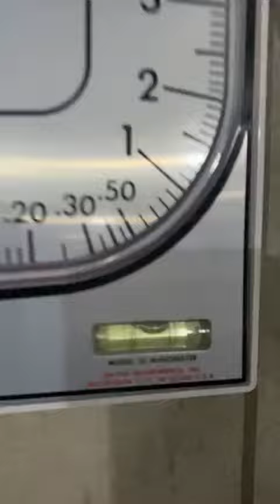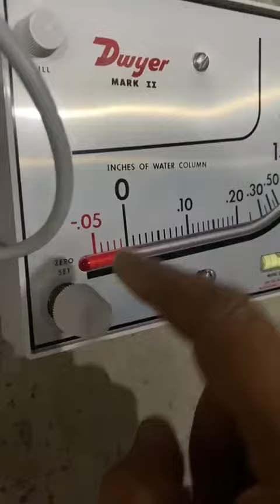inches of water column guage's Instalation and SOP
Video from Sheikh IMRAN QAYYYM